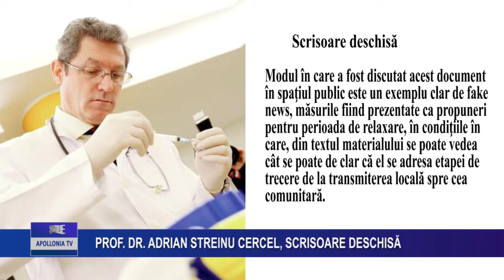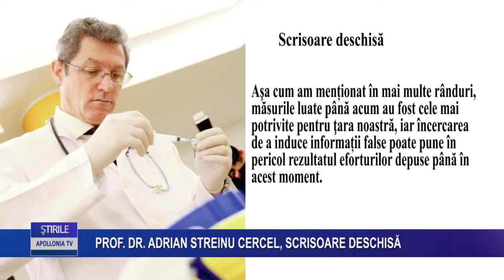Streinu Cercel, scrisoare deschisă